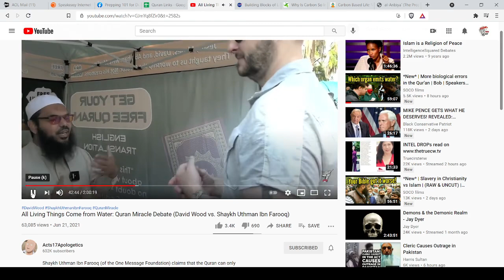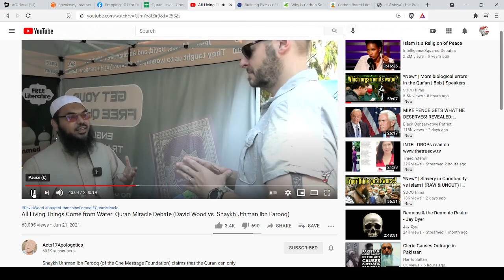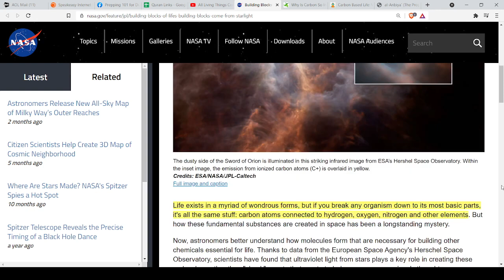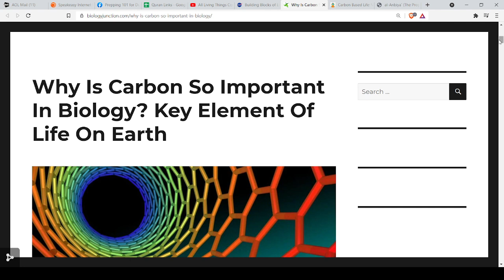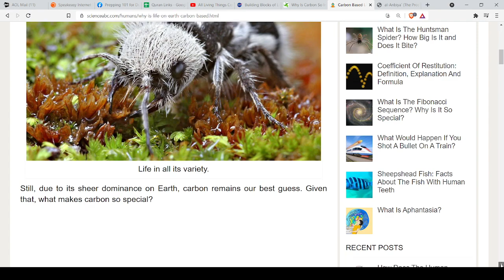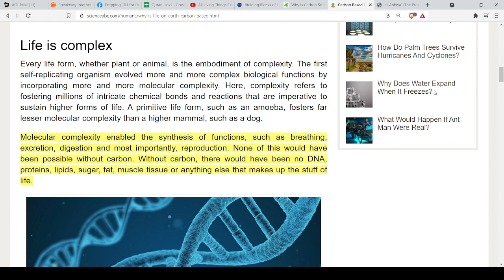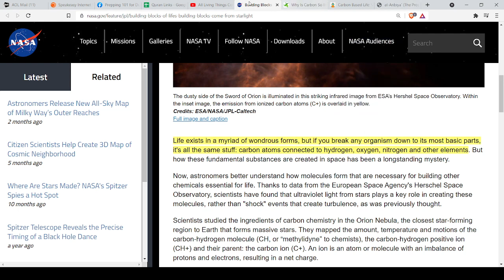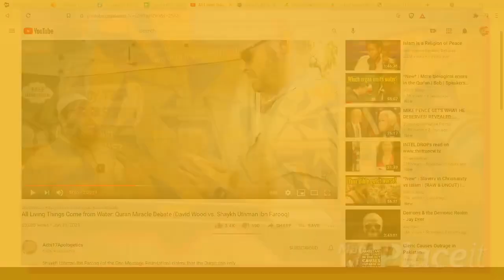Refuting Uthman On Carbon or Water Based Lifeforms? By WhyHafsWarshNotSameItsDaifBrudah